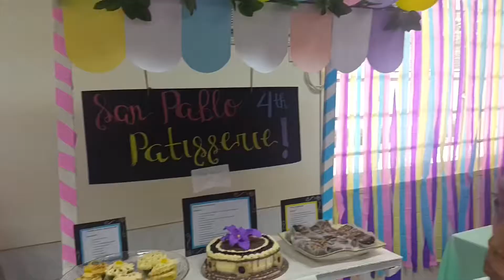RELIEF SOCIETY CELEBRATION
Halikayo at makisama sa masaya at simpleng celebration ng RS.